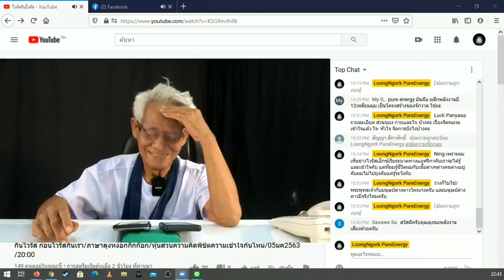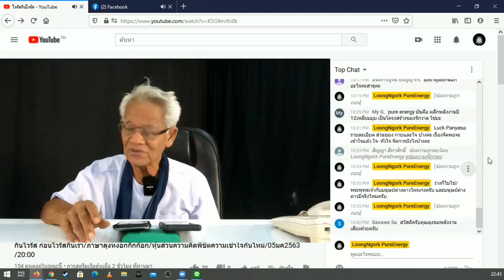ไวรัสเป็นเขาเรารู้สึกตัว /ภาษาลุงหงอกกิ๊กก๊อก/องค์ความรู้ไหม่ในศตวรรษที่ 21 [EP.0] วันที่ 05 มค 2564